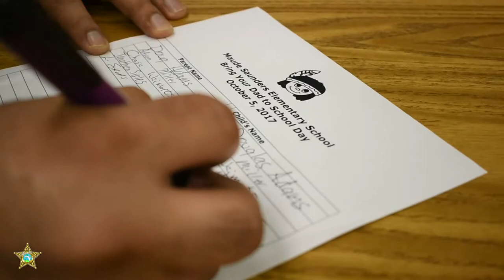Take Your Dad to School Day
"My father left when I was very, very young. From that point on until  around high school I didn't really have a dad." Deputy Eric Alexander talks about why filling in for fathers during Take Your Dad to School Day is so important to him.